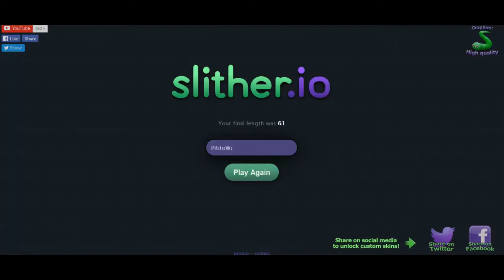MI PRIMERA VEZ EN SLITHER.IO | PUTAVIDATETE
TODO EN UNO - UN DIA GENIAL!
HABITACIÓN DEL PARKOUR! | DIMINUTOS4 | Episodio 20 | Minecraft Supervivencia | Willyrex y sTaXx
Minecraft: CREEPER BLOCKS | KRAKEN! | Desafío de la Suerte Especial - #122
DENTRO DEL GOLEM!! DIMINUTOS4 | Episodio 19 | Minecraft Supervivencia | Willyrex y sTaXx
BUILD BATTLE CON ALEXBY - ALICIA EN EL PAIS DE LAS MARAVILLAS!
1 VS 1 MINECRAFT - MI MEJOR RACHA! AU AU AU!
EMPIEZA LO GRANDE! | DIMINUTOS4 | Episodio 18 | Minecraft Supervivencia | Willyrex y sTaXx
Minecraft: DOCTOR WHO | REY DIMINUTO! | Desafío de la Suerte Especial - #121
VA A SALTAR!! - Sky Wars Minecraft
KARMALAND2: DIA EXPLOSIVO! #105
DUNGEON DIMINUTIENSE!! DIMINUTOS4 | Episodio 17 | Minecraft Supervivencia | Willyrex y sTaXx
EXPULSADOS DE MINECRAFT!!
UN MAL SACRIFICIO! | DIMINUTOS4 | Episodio 16 | Minecraft Supervivencia | Willyrex y sTaXx
Minecraft: DOCTOR WHO | EL OGRO AZUL! | Desafío de la Suerte Especial - #120
CERDO VOLADOR! DIMINUTOS4 | Episodio 14 | Minecraft Supervivencia | Willyrex y sTaXx
KARMALAND2: LAS AMIGAS DE GARBANZO #104
ACTIVADOR DE TNT!! DIMINUTOS4 | Episodio 13 | Minecraft Supervivencia | Willyrex y sTaXx
YOUTUBERS LIFE - 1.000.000 DE SUSCRIPTORES! ¿QUIERES CASARTE CONMIGO? #9
ASESINO DE CAMPEROS! AU AU AU!
OVNI CON SORPRESA! DIMINUTOS4 | Episodio 12 | Minecraft Supervivencia | Willyrex y sTaXx
KARMALAND2 - JARDIN DE INVOCACION!! #117
PILLAMIENTO EXTREMO!! DIMINUTOS4 | Episodio 11 | Minecraft Supervivencia | Willyrex y sTaXx
TODO EN UNO - NUNCA TE DES POR VENCIDO! AU AU AU!
LA LIBRERIA DE LA MUERTE!! DIMINUTOS4 | Episodio 10 | Minecraft Supervivencia | Willyrex y sTaXx
YOUTUBERS LIFE - DIA DE COMPRAS Y NOVIAZGO RARO #5
WIGETTAEXTREMO MOMENTOS GRACIOSOS
CREEPER TRAMPA!! DIMINUTOS4 | Episodio 8 | Minecraft Supervivencia | Willyrex y sTaXx
KARMALAND2: BOMBA NUCLEAR Y JEFE INESPERADO #102
KARMALAND | CEREBRO DE ZOMBI! | #51 | Temporada 2
EL CICLO-POLLO!!! DIMINUTOS4 | Episodio 7 | Minecraft Supervivencia | Willyrex y sTaXx
Minecraft: DOCTOR WHO | HOMBRE CONGELADO! | Desafío de la Suerte Especial - #118
MINI ENDERMAN CON SORPRESA!! DIMINUTOS4 | Episodio 6 | Minecraft Supervivencia | Willyrex y sTaXx
Hoy NO quiero MORIR!!! DIMINUTOS4 | Episodio 5 | Minecraft Supervivencia | Willyrex y sTaXx
DIRECTO YOUTUBERS LIFE - COMENZAMOS LA AVENTURA!
NO tengo SUSCRIPTORES!! "YOUTUBERS LIFE" | Episodio #1
EMPIEZAN LAS SORPRESAS!! DIMINUTOS4 | Episodio 4 | Minecraft Supervivencia | Willyrex y sTaXx
KARMALAND2 - INVOCANDO AL DEMONIO!! #116
EL BLOQUE SUICIDA!! DIMINUTOS4 | Episodio 3 | Minecraft Supervivencia | Willyrex y sTaXx
VAMOS AL LUCKY BLOCK!! DIMINUTOS4 | Episodio 2 | Minecraft Supervivencia | Willyrex y sTaXx
KARMALAND2: ESTAMOS DE VUELTA! EL ESQUELETO ENANO #101
DIMINUTOS4 | Trailer
Minecraft: DOCTOR WHO | EVIL Willyrex! | Desafío de la Suerte
Minecraft: DOCTOR WHO | CARTERO ENFURECIDO! | Desafío de la Suerte Especial - #117
EL ASESINO VOLADOR - TODO EN UNO - MINECRAFT!
WOW!! UNA TORTUGA!!! | Build Battle c/ Vegetta
JUNTOS SOMOS UNO! - MINECRAFT - LUCKY ISLANDS
KARMALAND2 - EL MAL QUE LLEVO DENTRO!! #115
SOMOS UNOS BESTIAS - UNO RATÓN OTRO TECLADO - Vegetta Y sTaXx - Lucky Island
EL PVP MÁS ÉPICO!!
LOS JEFES DEL VOLCÁN!
KARMALAND2: LA JAULA DEL WITHER #100
LA LLAMADA DE LA MUERTE!
Minecraft: DARK SIDE | TITAN DE FUEGO! | Desafío de la Suerte Especial - #11
CARRERA CON RISAS Y COMPLICACIONES!! - Carrera de WipeOut - Willyrex Y s
KARMALAND2 - EL CASTILLO DEL PARKOUR!! #114
KARMALAND | EN BUSCA DE MOVIMIENTO! | #49 | Temporada 2
SLITHER.IO - TENGO UN SUEÑO!
TODO EN UNO - PUEDO VOLAR!
Minecraft: DARK SIDE | DRAGÓN MAGENTA! | Desafío de la Suerte Especial - #113
KARMALAND | NUEVO MOD EN KARMALAND! | #48 | Temporada 2
KARMALAND2: LAS PUERTAS INDESTRUCTIBLES #99
FUEGO!! EL FIN DEL MUNDO!!
MINECRAFT - 1VS 1
SOLOS CONTRA EL MUNDO!! MINECRAFT PVP
MI MAYOR FAIL Y EPICIDAD EN EL MISMO VIDEO!
INFILTRADOS! - MAPA INCREIBLE DE EGG WARS!
SLITHER.IO - DIRECTOS A LO MAS ALTO!
UN DIA LEGENDARIO! - EGG WARS - LUCKY ISLANDS - JUEGOS DEL HAMBRE - SKYWARS!
Minecraft: LUCKY ASTRAL | LINK!! | Desafío de la Suerte Especial - #112
EL MEJOR MAPA DE LA HISTORIA!! Carrera Épica | Minecraft Race Map
KARMALAND2 - EL CASTILLO DEL PARKOUR!! #113
BUILD BATTLE SOLO - DIA DE VICTORIAS!
WIGETTA EXTREMO - VICENTE Y LA MUERTE INMINENTE! #25 - MINECRAFT 1.9
DOMINADOR DE CIELOS!
KARMALAND2 - ISLAS DE SANGRE Y LA BABOSA
KARMALAND2: AL BORDE DE LA MUERTE! #95
VEO VEO ¿QUE VES?
WIGETTA EXTREMO - SOY UN DRAGON! #23 - MINECRAFT 1.9
WIGETTA EXTREMO - LOS REYES DEL NETHER!! #24 | MINECRAFT 1.9